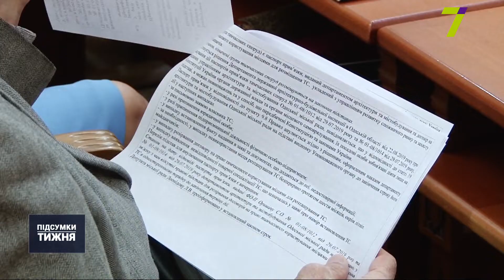Дайджест подій в Одесі та області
Постраждала від вибуху петарди дитина, зламані атракціони та мітинги проти міської влади. Що відбувалось цього тижня, дізнаєтесь у рубриці Дайджест.